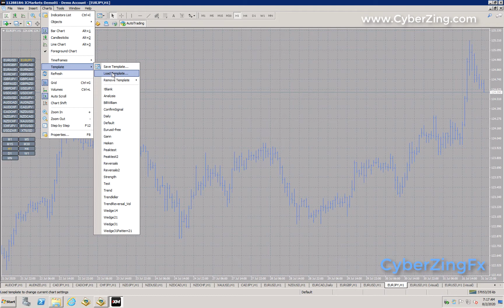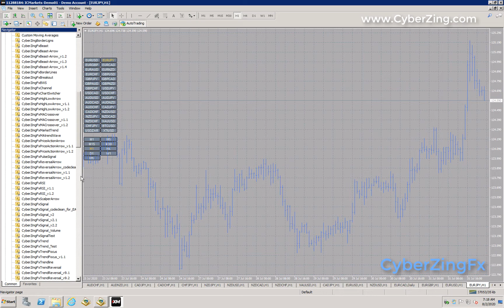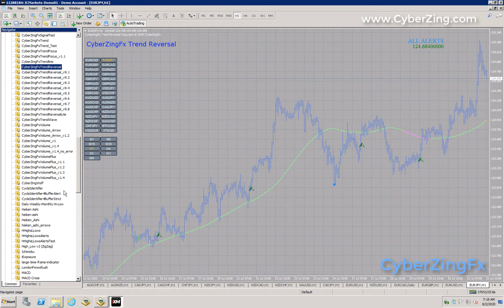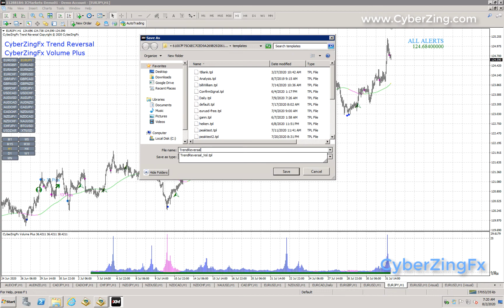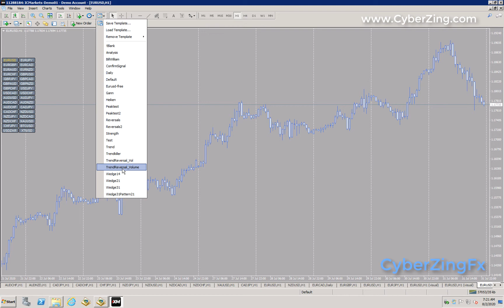How to Create and Use Templates in MT4 for Indicators and EA ?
MT4 Video Tutorial for creating and using templates for indicators and Expert Advisors.